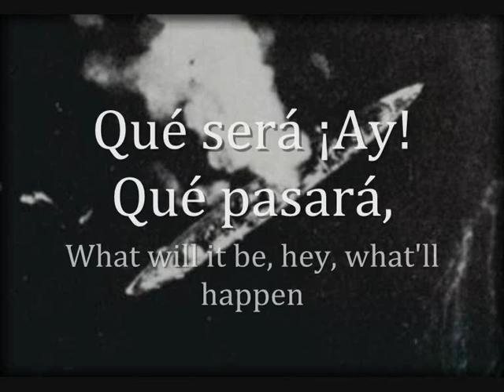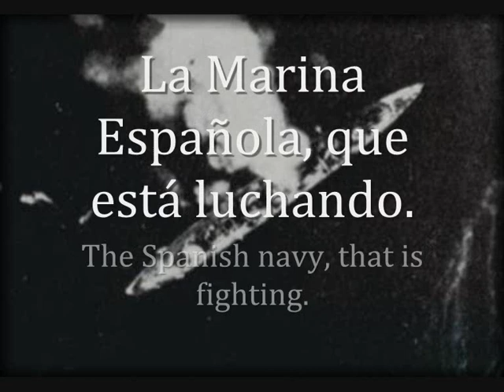"Frente al Cabo de Palos" - Old Spanish Navy Song